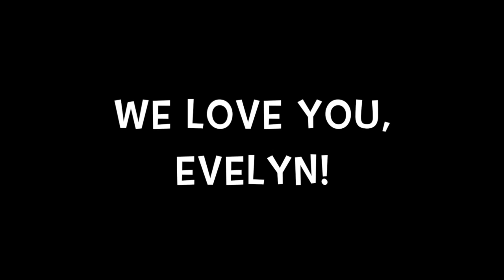Evelyn's Birthday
This video is about Evelyn's Birthday